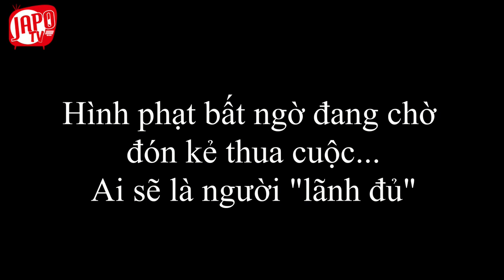Hình phạt bất ngờ đang chờ đón kẻ thua cuộc...Ai sẽ là người "lãnh đủ"